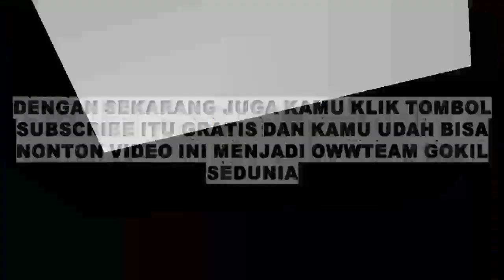EPISODEN 93 NEMU ANAK DIJALAN Cerita DETIK2 VIDEO MES'RRAA" SYAHRINI DAN PAPA ANGKAT " LAUREN SEBUTI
mantul bae bos